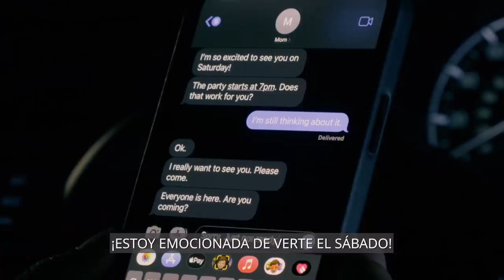La luz de la Navidad. Russell M Nelson I IluminaElMundo @Iglesia de Jesucristo ​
"La luz de la Navidad: Un mensaje del presidente Russell M. Nelson I IluminaElMundo" amable y maravilloso video del canal @IglesiadeJesucristoESP